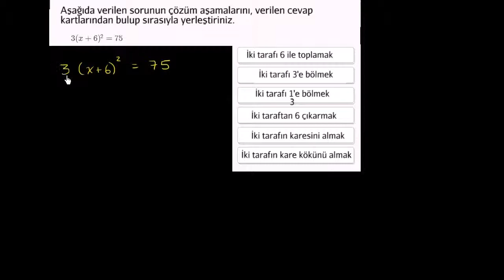İkinci Dereceden Denklemleri Karekök Alarak Çözme Yöntemleri (Matematik / Cebir)